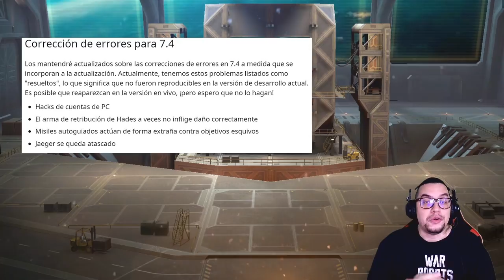🔵 Increíble la HABILIDAD del nuevo titan LUCHADOR | Actualización de la Comunidad 12 | War Robots WR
La habilidad del nuevo titan LUCHADOR al parecer va a ser muy similar a la conocida HELLDIVE. Entre otras noticias, la actualización de la comunidad 12 nos trae noticias buenas como el futuro arreglo del BUG de HADES y el FINAL del hacker de war robots en la plataforma de PC.

░░░░░░░░░ CONTACTO  ░░░░░░░░░
░░░░░░░░░ DONACIONES  ░░░░░░░░░
░░░░░░░░░ CONTACTO  ░░░░░░░░░
░░░░░░░░░ SPECS  ░░░░░░░░░
▶RAM: 8 GB
▶PROCESADOR: Qualcomm SnapDragon 720G Octacore
▶GPU RENDERER: Adreno (TM) 720